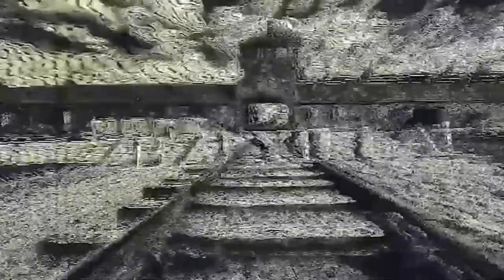Misterio51 Radio - Desaparición De Francisco Molina-Con Mariola Roque Escritora.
Misterio51 Radio - Desaparición De Francisco Molina-Con Mariola Roque Escritora. Una de tantas desapariciones que dejan hueco en la sociedad, todo lo que se hizo es lo que se pudo? o se quedaron cosas en el tintero de una realidad cada vez mas a las claras, tanto tienes tanto vales, si no lo haces mediático no te buscan igual que a otros?

Con Permiso para compartir libremente de:
✅Documentales NatGeo.
✅Canal DW.
✅Kosmo.